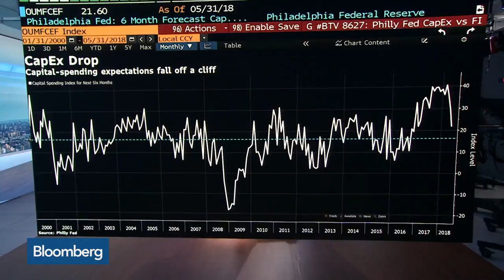Ken Langone Sees Tariff Talk as Posturing and Noise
May.24 -- Ken Langone, co-founder of Home Depot, discusses U.S. trade, capital spending, and the potential business impact of global automobile tariffs. He speaks on "Bloomberg Daybreak: Americas."